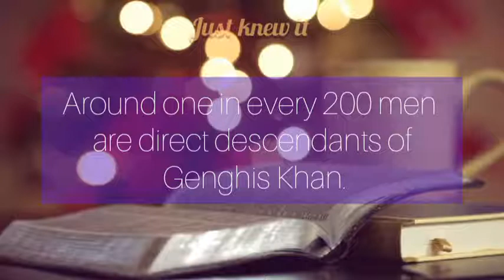Interesting facts about the world (2/5) | Just Knew It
I Have Planned to upload these kinds of short videos which are less than a minute for just gaining some knowledge about those facts...

and don't forget to turn on the bell icon...

All these details are taken from the source:
business insider and Forbes...

Just know It...